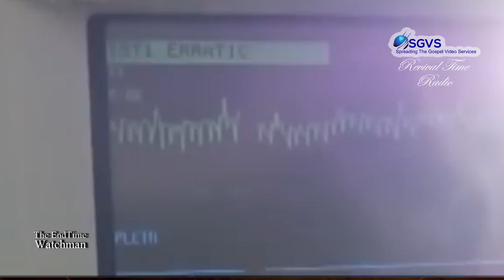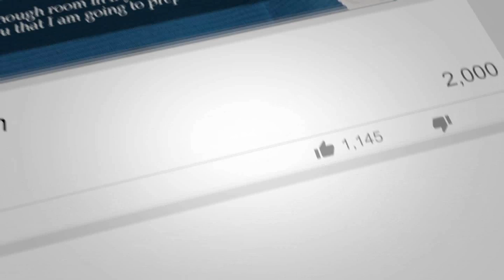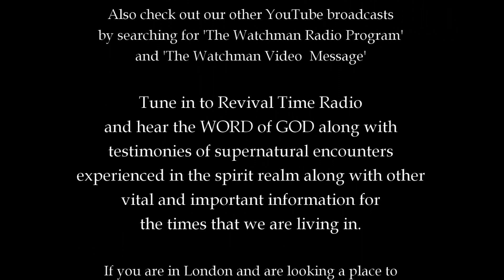HEAVEN IS FOR REAL - 14.07.23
Wondering what really happens after we leave this life? Is heaven real? Will you get there?
The truth is that, contrary to popular belief, life does not end with out last breath but actually begins. Where we spend that existence is up to us and depends on the decisions that we make while alive in this world. A choice for Jesus Christ will for all certainty get you into heaven. Heaven is for the righteous and nothing or no one unclean or not washed by the blood of Jesus can get there.
Watch and listen for more details.